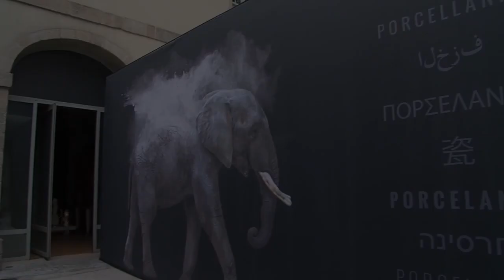Presentatieband van Pre-Motion.nl - Porseleinen kunstwerken op een bedje van Pre-Motion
In de kunstgalerie van Limoges (Frankrijk) worden de porseleinen schatten van Gaëtane Desproges-Gotteron op exclusieve wijze tentoongesteld op een Catwalker Giant lopende band van Pre-Motion. De kunstvoorwerpen zijn continu in beweging en daardoor een ware aandachtstrekker in de expositieruimte! De Catwalker is dusdanig ontworpen, dat deze ook de zwaardere voorwerpen met gemak kan dragen. Tevens zijn enkele draaiplateaus van Pre-Motion gebruikt, om de porseleinen kunstwerken op ten toon te stellen. De expositie in Galerie des Hospices liep tot september 2014.

Zoekt u een kunstzinnige presentatie, die direct in het oog springt? Bekijk de mogelijkheden

Pre-Motion verhuurt en verkoopt presentatiesystemen voor opvallende productpresentaties. Denk hierbij aan bijvoorbeeld een lopende band voor productiepresentaties, een sushi-band of een draaiplateau. Al onze lopende banden en draaiplateaus zijn verkrijgbaar in standaard afmetingen of maatwerk. Het is onze passie om 'out of the box' te denken en de klant een productpresentatie te bieden waarmee zij zich kan opvallend kan onderscheiden. Beweging trekt immers aandacht en aandacht creëert omzet.